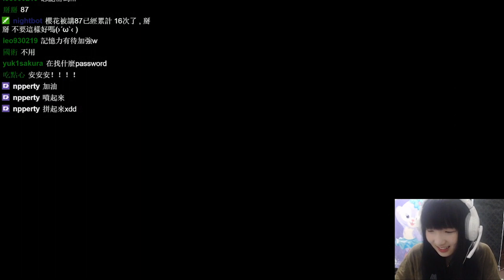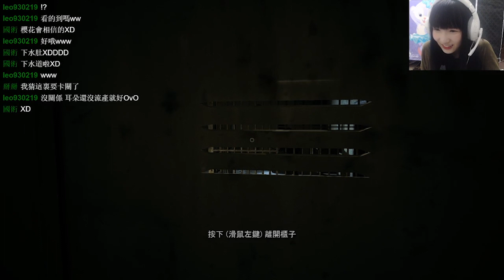【Outlast】我覺得我可以住在儲物櫃裡一輩子 │part 4 ✤櫻花✤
你們的支持就是我的動力!